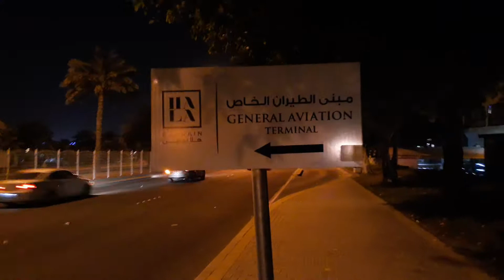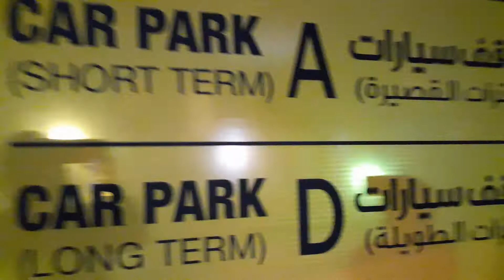Hashtag vlog whoking time with flat mate 👇👇👇🛎🛎🛎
Hashtag vlog Bahrain